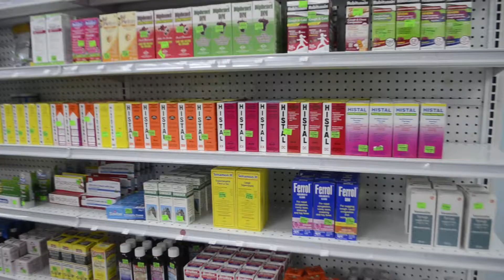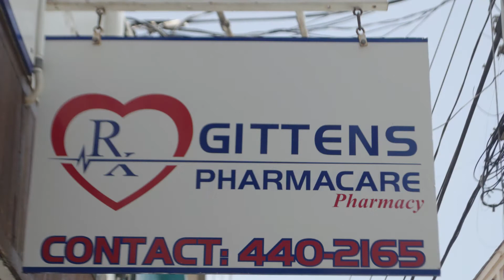Door Deal Hunters I Episode 19 I Gittens PharmaCare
Gittens Health Care provides you with all your pharmacutical needs and so much more.

Visit any on of their locations today
Wall Street, The Limes, Grand Anse or
Halifax Street, St.George or Central Depardine Street in Gouyave, St.Johns

Email mgmt.department@triplettradinginc,com